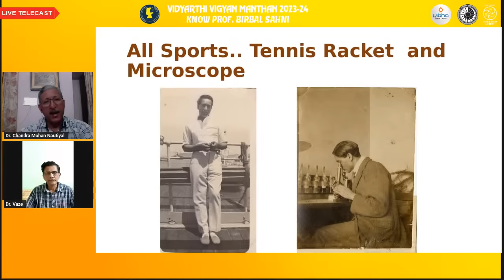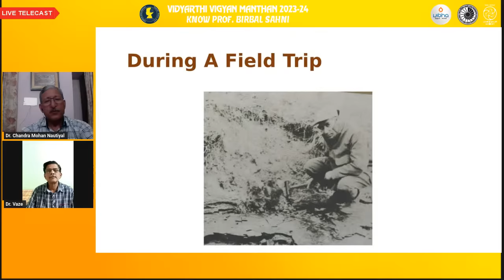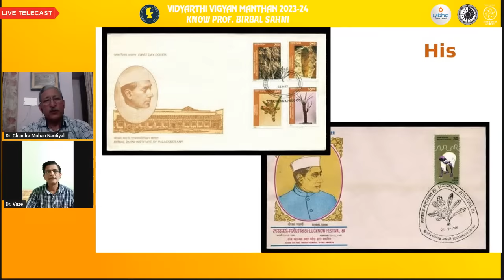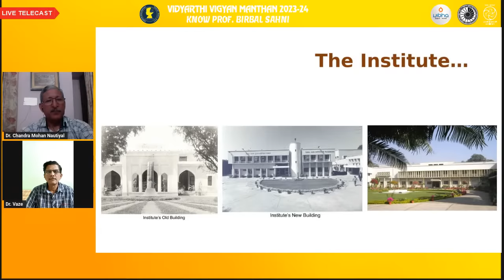Know Prof. Birbal Sahni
Prof. Birbal Sahni : A man who did what he loved and loved what he did, is one of the books provided as study material of Vidyarthi Vigyan Manthan 2023-24. Join Dr. Chandra Mohan Nautiyal, Author of the Book on Friday, 20 October, 2023 at 08:00pm to Know about Prof. Birbal Sahni from him directly.